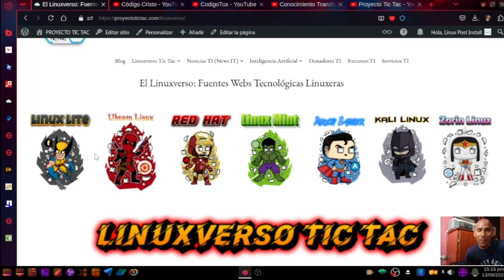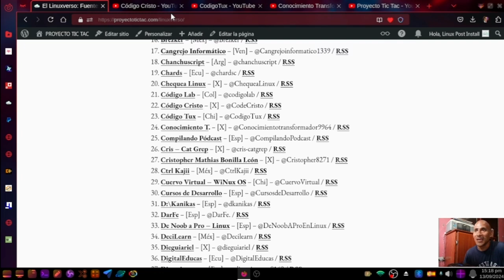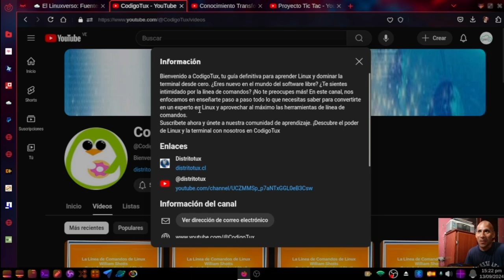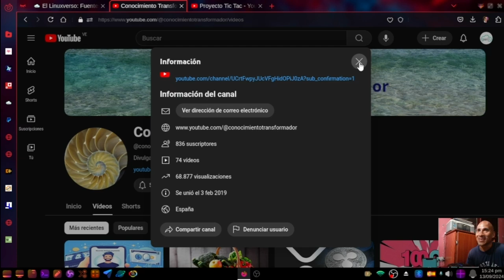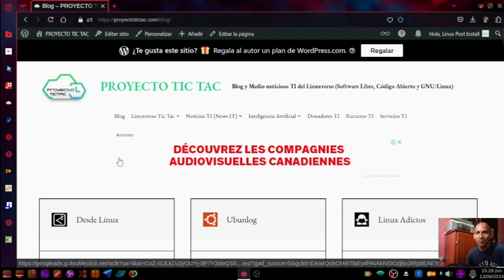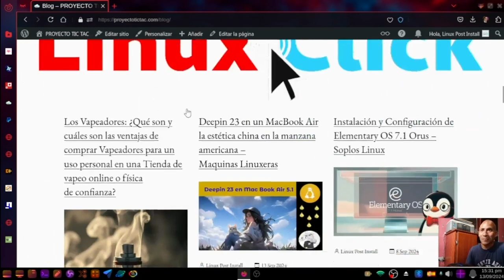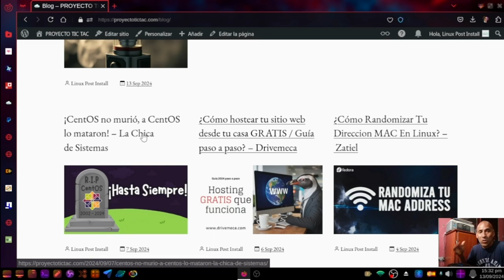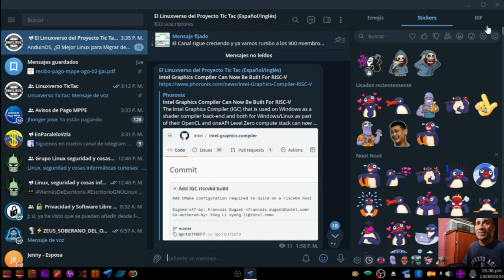42. Canales del Linuxverso: @CodeCristo, @CodigoTux y @conocimientotransformador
Bienvenidos una vez más a un nuevo vídeo del Proyecto Tic Tac y al Cuadragésimo segundo (Capítulo XLII) de nuestra serie llamada Canales de YouTube del Linuxverso, y el séptimo de nuestra Tercera Temporada.

Y en este nuevo video, daremos a conocer a los siguientes 3 «Canales de YouTube» sobre el Linuxverso llamados:

00:00 Introducción y saludos del día.
01:20 Sobre el Fondo de escritorio y el Escritorio de hoy.
03:10 Explorando lo nuevo del Linuxverso en el sitio web del Proyecto Tic Tac.
06:25 Código Cristo – [Perú] – @CodeCristo /
09:18 Código Tux – [Chile] – @CodigoTux /
11:27 Conocimiento Transformador – [España] – @Conocimientotransformador9964 /
14:42 Revisión del estado actual de nuestro Canal de YouTube.
16:39 Reflexión de la semana: Sobre las Tecnologías libres y abiertas / ¿Son algunas inútiles e innecesarias?
18:30 Más cambios nuevos en el Blog de nuestro sitio web del Proyecto Tic Tac
20:42 Sobre el estado actual de nuestro Canal de Telegram del Linuxverso del Proyecto Tic Tac.
24:03 Agradecimientos y Despedida.

Para realizar mis videos uso el siguiente hardware y software:

Hardware:
1. Laptop: VIT P2413 con CPU i3, 8 GB RAM y 500 GB HHDD.
2. Móvil: Tecno SparkGo 2023

Software:
1. Sistema Operativo: Respin MilagrOS 4.0 → (MX Linux 23 / Debian 12)
2. Software de grabación: OBS Studio
3. Software de edición: Pitivi
4. Software principal de captura de cámara móvil: OBS DroidCam

Por último, recuerden que para conocer y explorar los más de 200 Canales de YouTube sobre el Linuxverso que llevamos registrados, los invitamos a explorar nuestra sección web llamada «El Linuxverso: Fuentes Webs Tecnológicas Linuxeras» con enlaces a fuentes en español e inglés. Dónde también podrán conocer sobre más de 100 Blogs y 15 Pódcast dedicados al Linuxverso, en español. Y muchos otros más en inglés.

Y también, los invitamos a unirse a nuestro Canal de Telegram para estar informados minuto a minuto de todas las noticias del Linuxverso proveniente de estas casi 400 Fuentes webs TI del Linuxverso, en español e inglés.

Mientras que, para apoyarnos pueden hacerlo vía donaciones por PayPal o contactándonos para colaborar como Patrocinadores de nuestro contenido tanto en nuestro Canal de YouTube como Sitio web. ¡Comunícate con nosotros vía comentarios o correo electrónico!

Así que, sin más que agregar, espero les guste y sea útil este contenido y le den su respectivo «Me gusta», dejen un breve o largo comentario, y lo compartan con sus amigos/colegas TI del Linuxverso en sus diversos Grupos/Canales/Comunidades de Telegram y demás Redes Sociales.